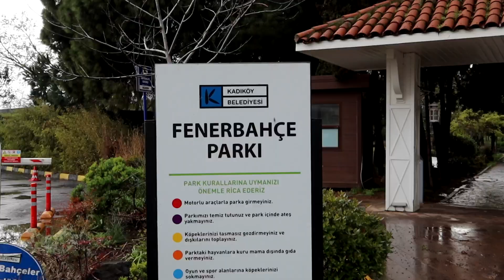СТАМБУЛ: переезд в квартиру, время с мамой и распаковка вещей (наконец-то)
Всем привет, в этом видео будет снова переезд, и кто знает, сколько их еще будет впереди. В этом видео много моментов с моей мамой, как мы катались по всему Стамбулу и изучали его.